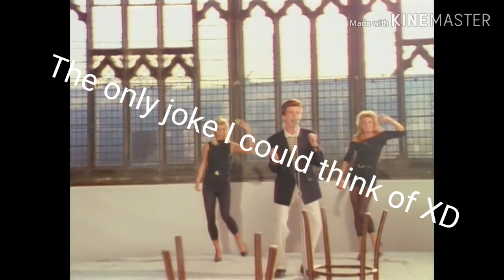Godzilla - Chandelier MMV [April Fools]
I finally made another Godzilla MV XD I quite like how it turned out so I hope you enjoy :D

Song: Chandelier (Cover) by Sam Tsui